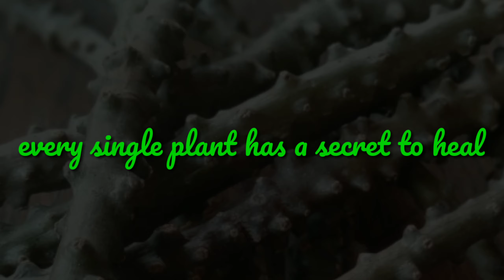Wild plants for life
Plants that have power to heal and empower your body